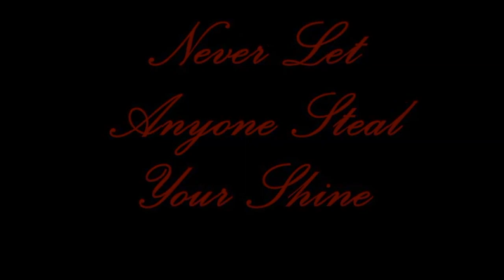Bath and Body Candle Haul 2016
Hey Divas!! Today's video is a candle and hand soap haul! If you all would like to see my haul of body wash, lotion and sprays please let me know!!!

What's your favorite Bath and body works candle!???